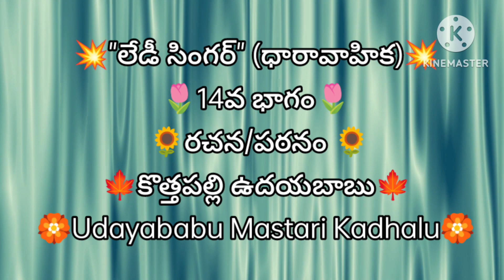లేడీసింగర్(14వభాగం)teluguaudiobooks telugunovels Inspirational lifefacts MotivationalFamilystory@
లేడీసింగర్(14వభాగం)teluguaudiobooks telugunovels Inspirational lifefacts MotivationalFamilystory@Udayababu MastariKadhalu

lakshmi cheppe kadhalu
prabhata kamalam
radio rambabu kadhalu

రచన/పఠనం : కొత్తపల్లి ఉదయబాబు

*మాతృభాషను ప్రేమ ప్రపంచ భాషలు నేర్చేద్దాం!

* ''దేశ భాషల్లందు తెలుగుభాష గొప్పదనాన్ని చాటి చెప్పుదాం!

* పెద్దలను గౌరవించుకుంటూ మన సంస్కృతిని  చాటిచెప్పుదాం!